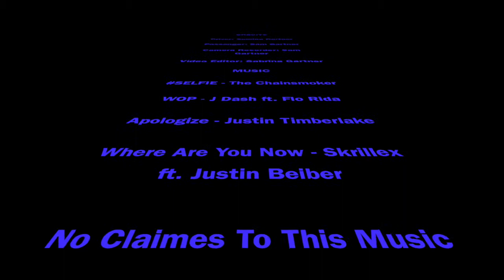Selfies Can Kill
Don't drive and take selfies.